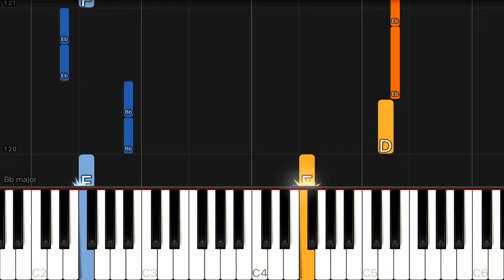Bon Jovi - Livin’ On A Prayer | EASY Piano Tutorial